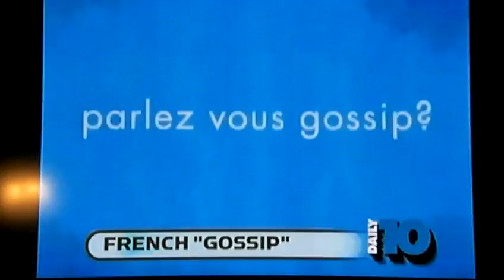Gossip Girl Season 4 Sneak Peek